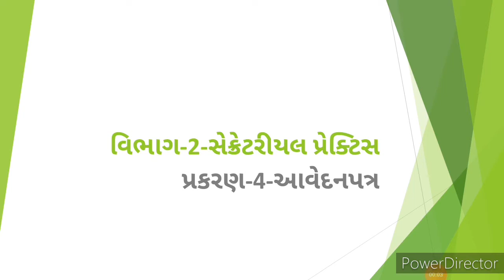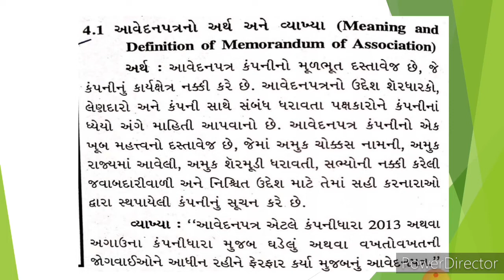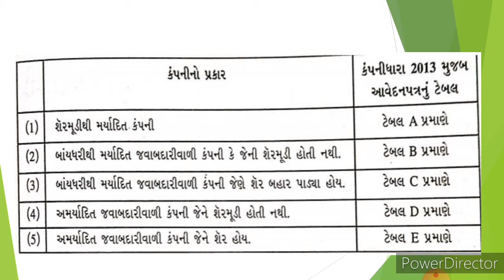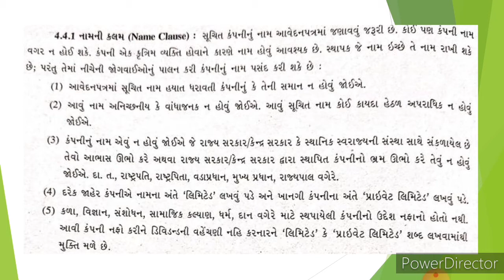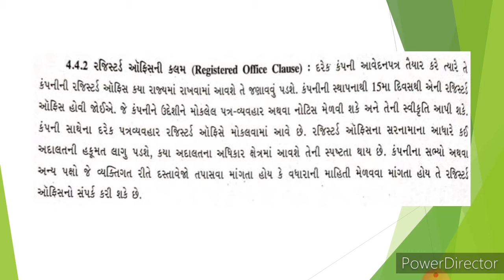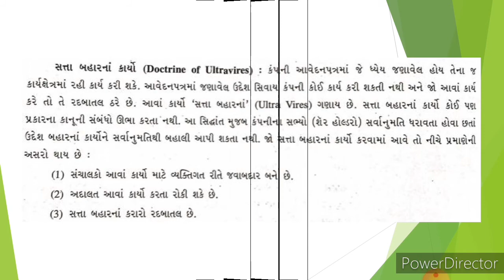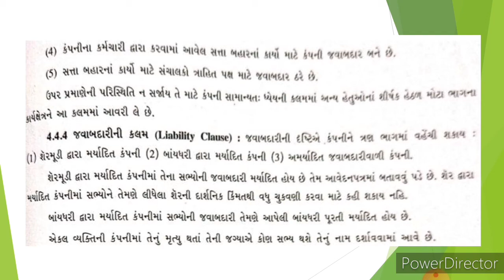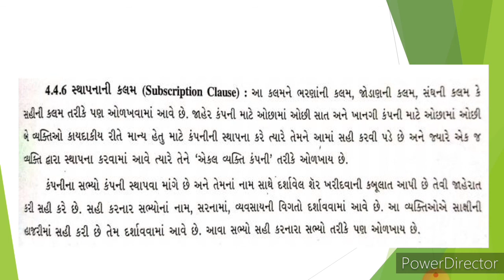Std-11 S.P chapter-4(આવેદનપત્ર)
Nitaben M Patel
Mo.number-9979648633